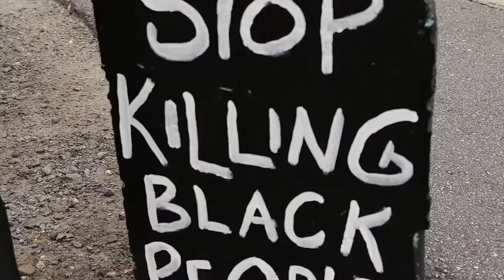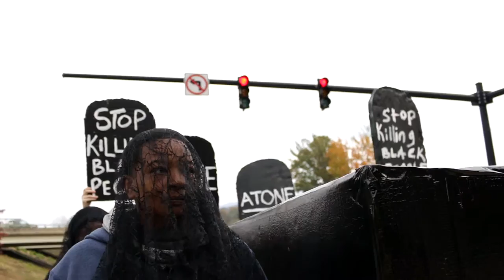Southerners On New Ground Action against AVL Police Retreat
On October 27, 2016, members of Southerners On New Ground held a funeral procession to the gates of the National Law Enforcement Retreat being held at the Billy Graham Center. We chose to lift up the names of Black people murdered at the hands of police and to say we will not allow the condoning of police violence in the name of faith or spirituality. Our spiritual mandate: protect the lives of all Black people. We demand to live